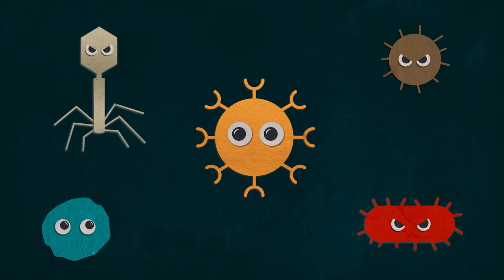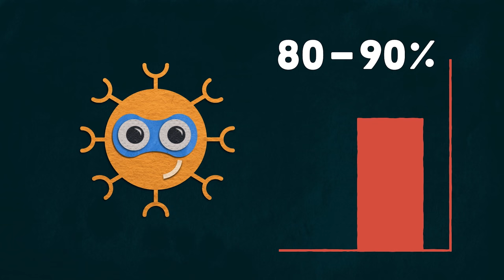Immune Cells vs. Cancer: What Are CAR T-Cells and How Do They Work?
One of the newest things in cancer therapy is the idea that we can harness the immune system to attack cancer. So how do we make that work?
Charles Sentman, PhD, professor of microbiology and immunology, explains how specially engineered immune cells—called CAR T-cells—locate and destroy tumor cells. Sentman and his collaborators at the Geisel School of Medicine and Dartmouth’s Thayer School of Engineering have designed a new line of CAR T-cells that can potentially target 80–90% of all types of tumor cells. His first line of CAR-T cells is currently in clinical trials for seven different kinds of cancer.
Video Production: Jennifer Durgin and Sarah Sentman, Office of Development and Alumni Relations, Geisel School of Medicine at Dartmouth.